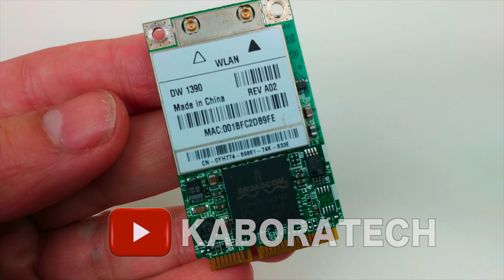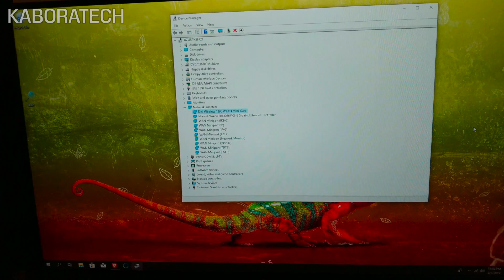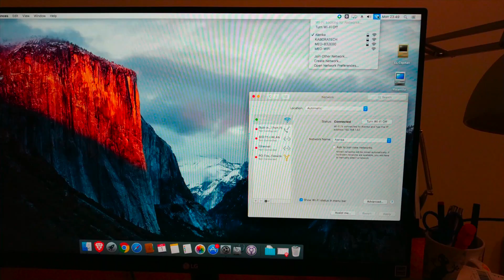Adaptador WI-FI Mini PCI-E para DESKTOP PCI-E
Este funciona no Mojave
This one works out of the box with mojave

Mini PCI-E to PCI-E 1X Desktop Adapter Convertor with Two Antennas for Wireless Wifi Network Card

The PCI-E Mini Card passive adapter is designed for wireless application on desktop PCs that convert Mini-Card to standard PCI-Express 1x slot.
Or insert your PCI-E type mini-card into this adapter then insert into PCI-E 1x connector.

Features:
Use in mini pci-e wireless network card and other devices, applications on the desktop.
Supports all of PCI-e Mini Card such as SSD, WLAN, WWLAN, Mini Card to desktop PC.
Desktop with pci-e 1X interface can be used.
Supports U.FL/IPX to RP- SMA pigtail WiFi RF cable adapter.
Compatibility strong, support for 98/2000/XP/Server 2003/XP/Vista/win7, Linux and other computer operating systems.
Free collocation, the maximum can be equipped with three antennas, the received signal can be stronger.
System Requirements:PCI-Express 1x slot ; Windows 2000, XP, Vista 32/64, Linux (WLAN CARD NOT INCLUDED).
Don't support: intel 39xx,Intel 62xx series,Broadcom series.

Specifications:
Item Type: Wifi Mini PCI-E to PCI-E1X Adapter Convertor
Material: Plastic, Metal
Color: Green, White
Size: 12.5×7×2cm/4.92×2.76×0.79in (Approx.)
Antenna length: 11cm/4.33in (Approx.)

Como meter uma placa wi-fi no computador
Conversor  WI-FI Mini PCI-E  para DESKTOP PCI-E
Como instalar una placa WIFI (PCI / PCI express)
Adaptador Wi-Fi  para PC Utilizando Tarjeta PCI de Notebook
Cómo instalar una placa WiFI PCI Express en una PC
Cómo Reutilizar Tarjeta WiFi De Laptop
Wireless WiFi Mini PCI-E to PCI-E Express With Antenna Adapter Card